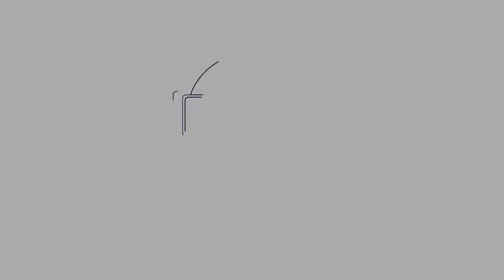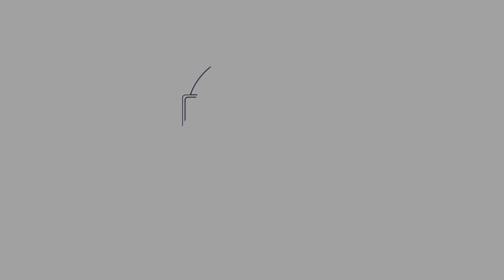Coronavirus Mindfulness Challenge Day 28: Finding Your Special Space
This day we look at how we can cultivate our mind to be in a special space and how that space can truly change our relationships with emotions, challenges and situations, enjoy. Please remember to share, comment and if each one reaches one we can help others to understand their true self connection in these challenging times.